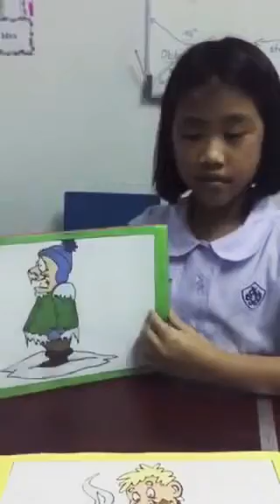Private ESL COURSE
Weekdays 17:00-18:00